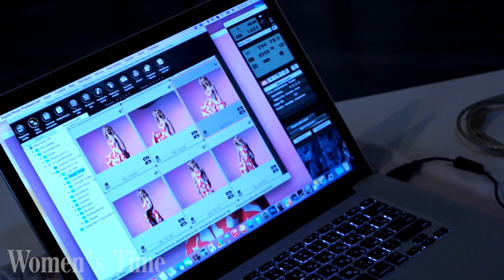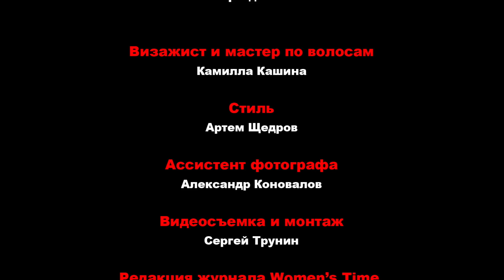Людмила Соколова. Backstage photosession in Women's Time magazine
Людмила Соколова. Backstage photosession in Women's Time magazine. Обложка журнала Women's Time

Видеопродакшн. Цикл работ по продвиджению и развитию брендов